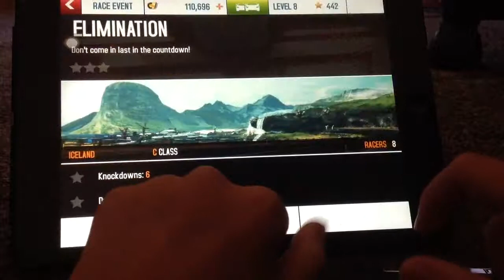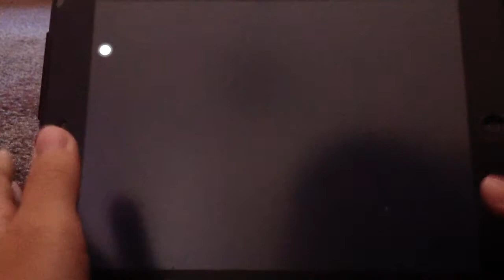Let's play Asphalt 8 Ep20: Elimination Races!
Welcome back again to let's play asphalt 8! I messed up and though it was ep19 but it's ep20 and next episode I also messed up, anyway in this episode I do some elimination races!